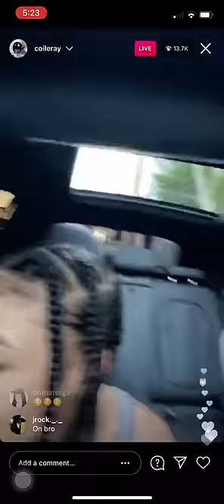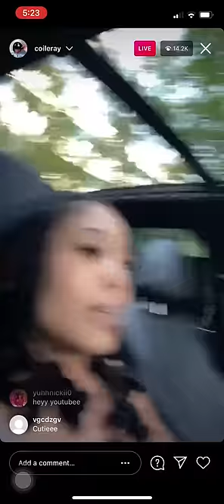COILERAY SAYS HER FATHER BENZINO DON’T TALK TO HER AND CRIES (3/1/21)